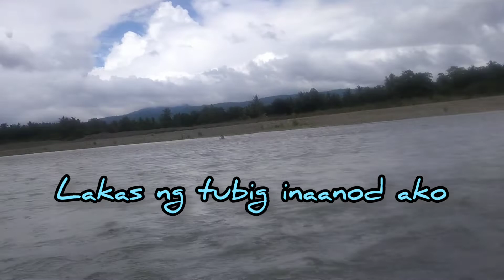ANTINGERO HUNTER I NAGSAMA SAMA ANG MALUPIT NA ANTINGERO NG AKLAN TEAM JADU...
antingero hunter ng aklan nagsama sama tawirin lang ang ilog para makuha ang mga mutya at pangil ng kidlat.
kylemutyahunting onyxtv mhelrecente supremobagwis bukolqueen bro jouel cajucom team jadu united.
GOD BLESSED 🙏🙏🙏